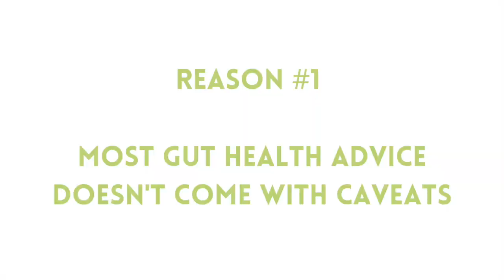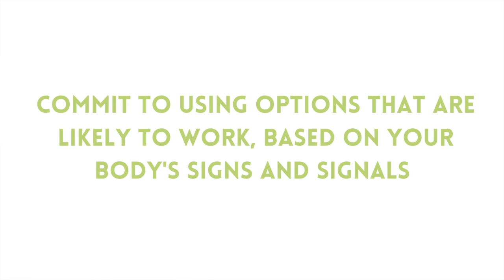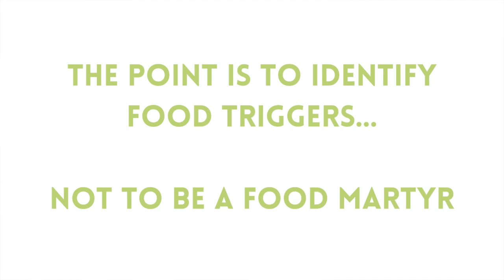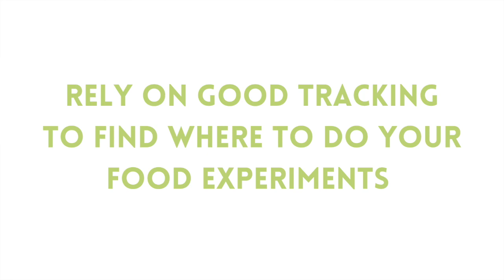Why You Should Throw Out Most Gut Health Diet Advice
Why You Should Throw Out Most Gut Health Diet Advice // If you have bloating, constipation, diarrhea, IBS, or SIBO, you’re likely looking for the right healing gut health diet. Most gut health diet advice misses some of the most important details for a good gut health diet. In this video, I discuss how to create a better gut health diet for good gut health, and share how to create your best gut health diet plan.